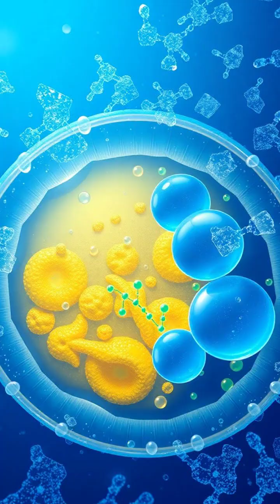Nature's Freeze Heroes: Tardigrades & Wood Frogs 🐸❄️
Dive into the incredible world of tardigrades and wood frogs, nature's champions of survival! 🦠💪 Discover how these amazing creatures withstand freezing temperatures, going into cryptobiosis and using natural antifreezes to protect their cells. From the fascinating microscopic details of their bodies to their miraculous thawing process, this video reveals the secrets behind their resilience.

✨ Join us as we explore the cutting-edge research inspired by these survivors and how their adaptations could revolutionize medicine!